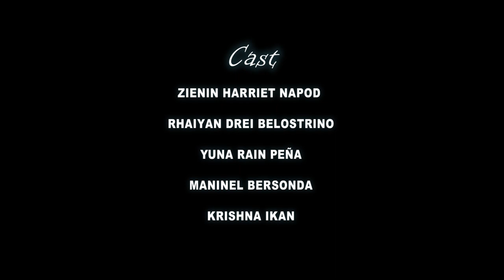PAUBAYA - MOIRA DELA TORRE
Paubaya Zienin Cover
Original By Moira Dela Torre